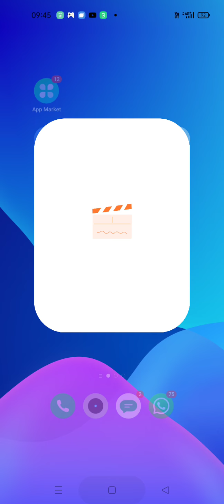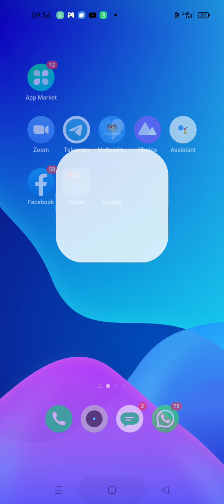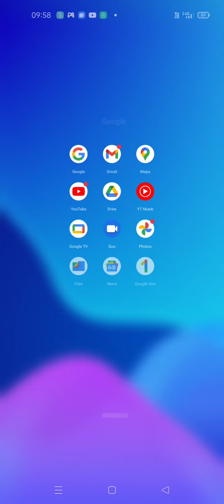January 15, 2022